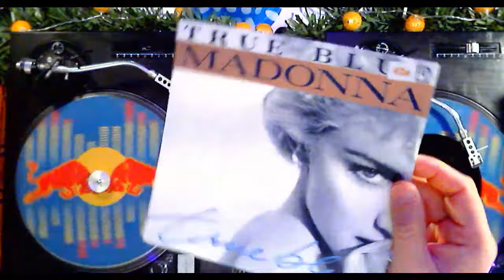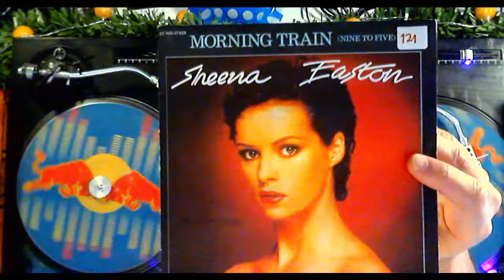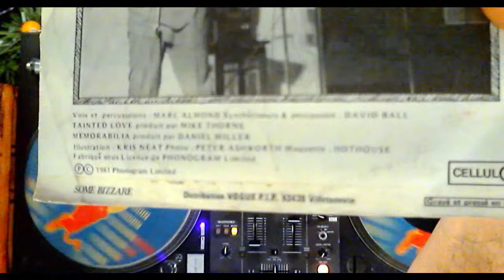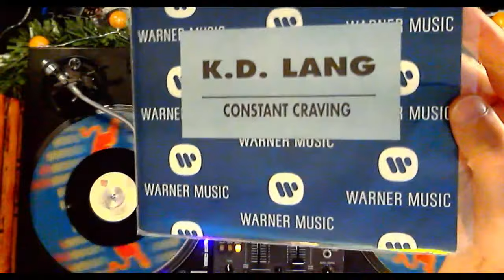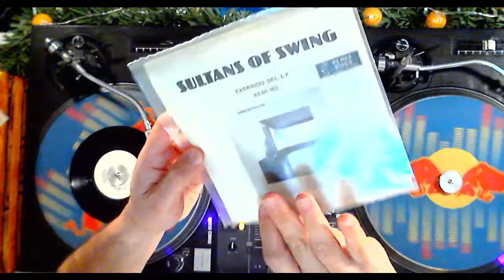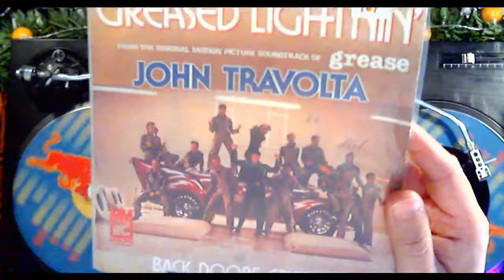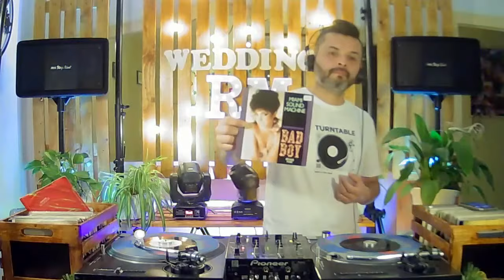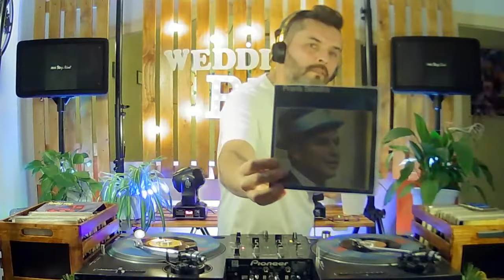DJ Robert Moreno en directo, Vinyl records 80s session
DJ Robert Moreno
Desde Lloret de Mar, Costa Brava

Buena musica 70s, 80s, y 90s